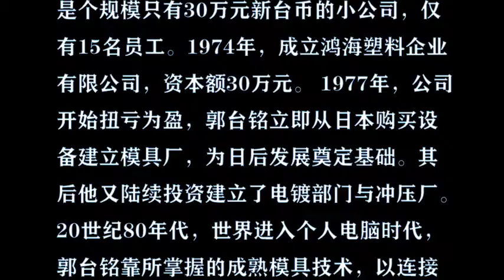叶叶人物 | 跟成功者学习：听郭台铭说年轻人成功秘诀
做你感兴趣的事
执着第一
在挫折中成长的勇气
乐观，吸收正能量
天底下没有完美，但永远有更好的办法